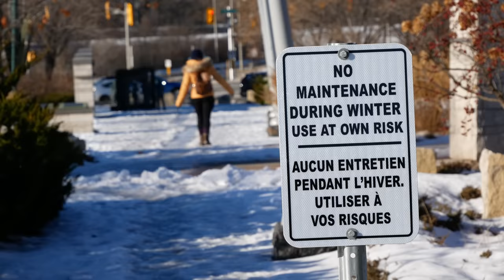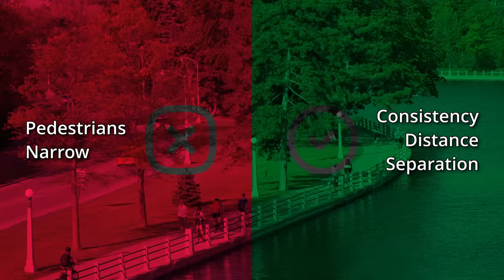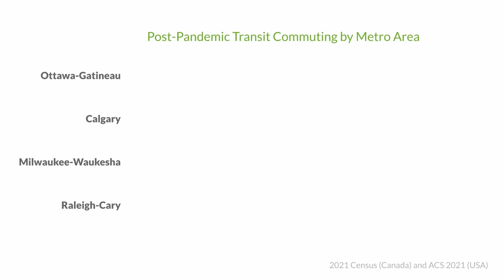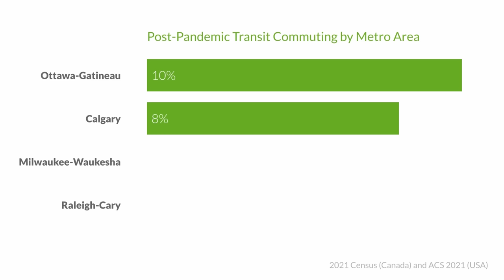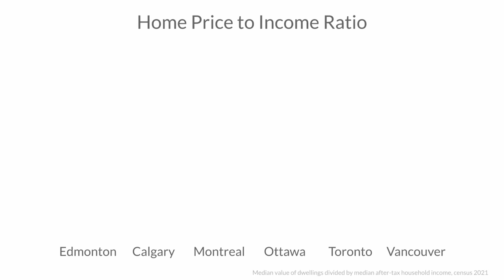This City is Underrated and Frustrating At The Same Time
In this video we cover our experiences, good and bad, with Ottawa, a city that we think is both underrated and frustrating.